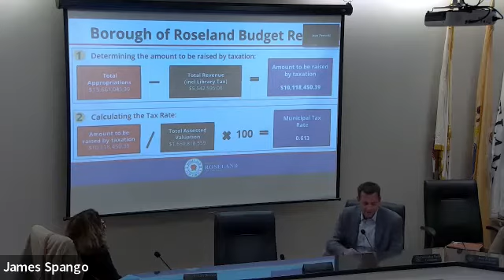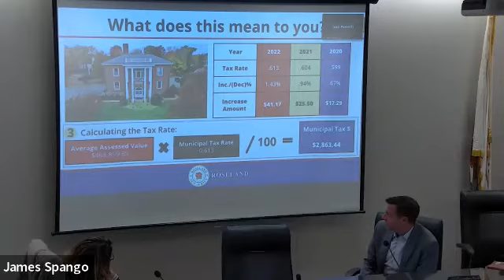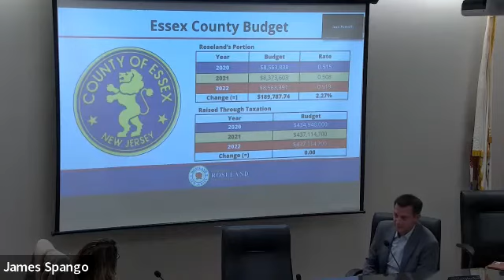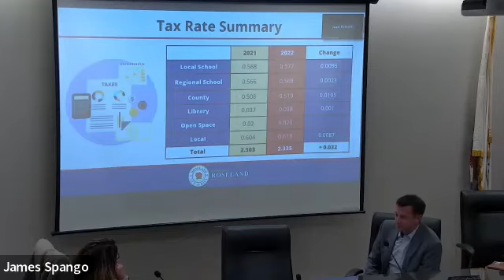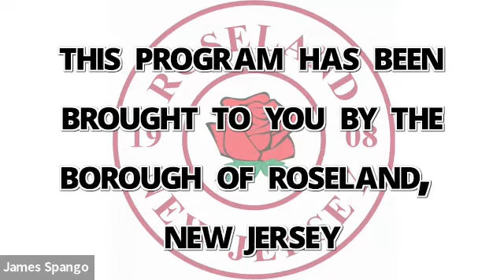Borough Council Meeting - October 18, 2022